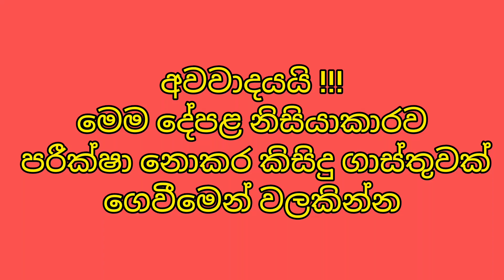පොල් ගස් පුවක් ගස් කුරුදු වලින් සමන්විත වටිනා නිවසක් | Beautiful house for sale in Polgahawela